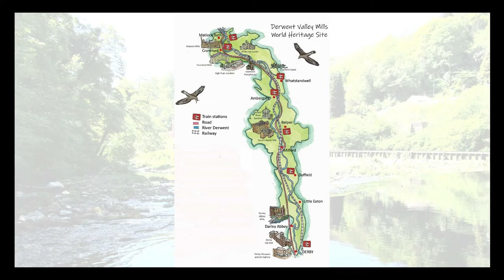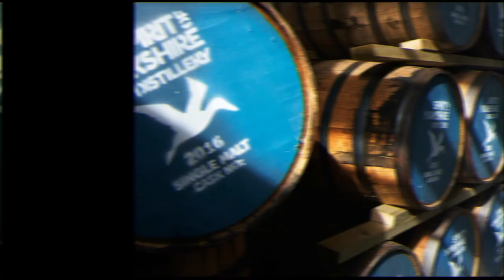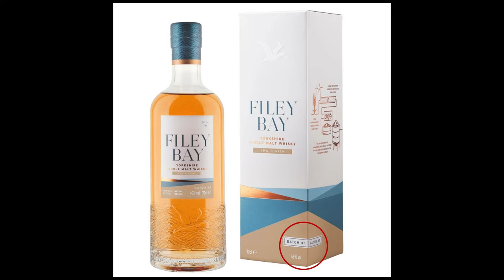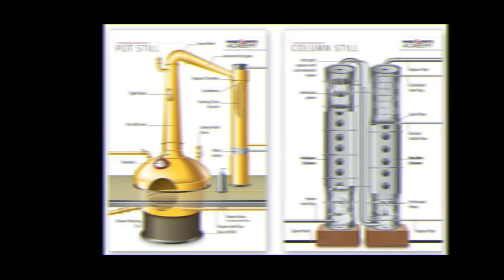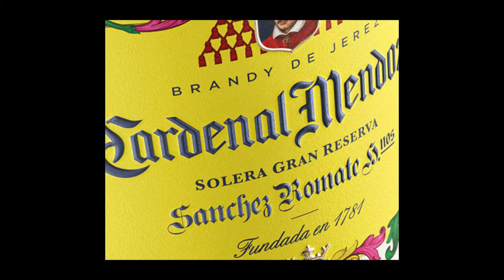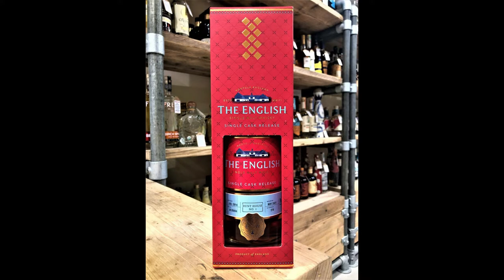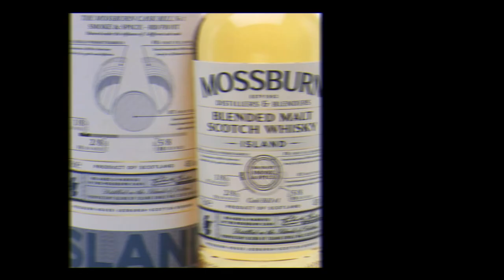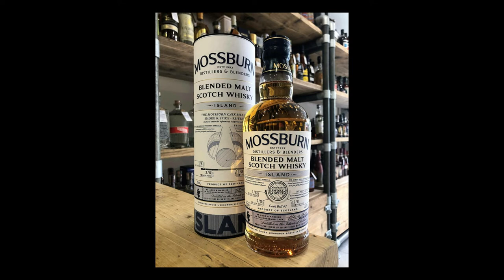The Spirit Specialist presents A Dram For Dad - a sample selection box drink-along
An accompanying video for the A Dram For Dad sample selection box, featuring background information about:
6:15 - White Peak Cask Aged Rum
8:18 - Filey Bay IPA Finish
11:36 - Belmont Farm Butterscotch Whiskey
13:22 - Ysabel Regina PX Finished Brandy
14:49 - The English Whisky Co. Rolls Royce Enthusiasts Club Single Cask Exclusive
16:53 - Mossburn Island Blended Malt

All available to purchase in-store or online!